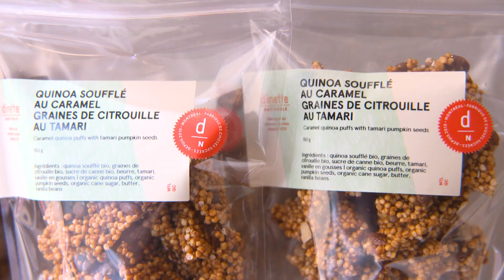L'épicerie | Des caramels maison pour l’Halloween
Cuisiner des bonbons maison, ça peut faire peur. Voici la bonne technique pour préparer des bonbons au caramel en famille, juste à temps pour l’Halloween!

Animation : Johane Despins
Recherche : Julie Perreault
Images : Pierre-Olivier Massé
Prise de son : Marc-Antoine Fournier
Montage : Hélène Lamothe
Réalisation : Caroline Gagnon